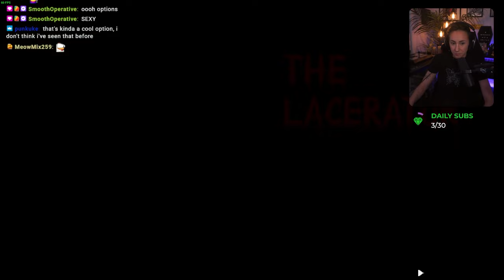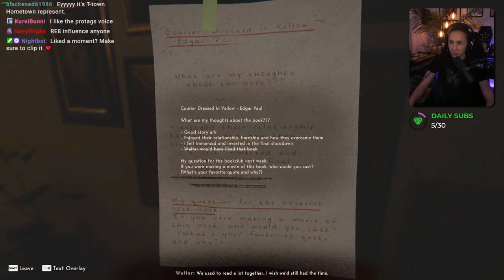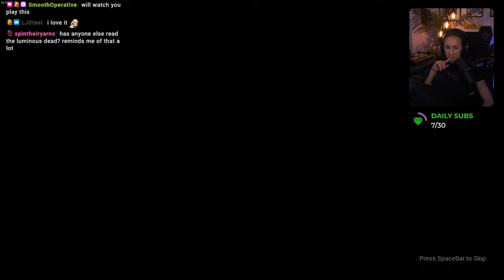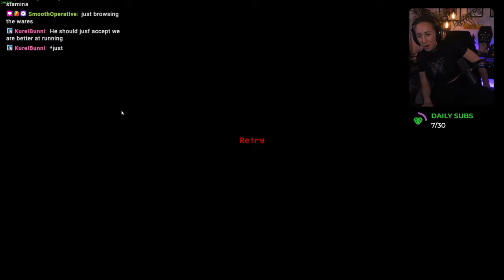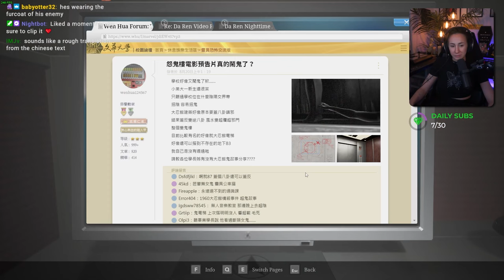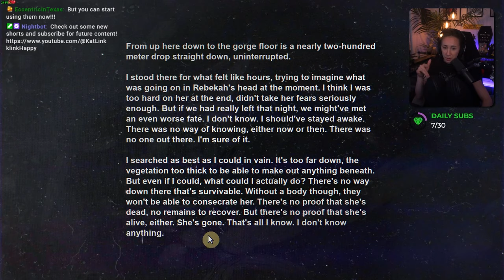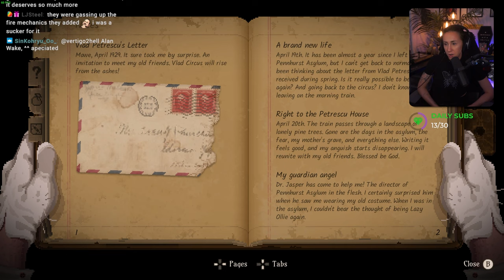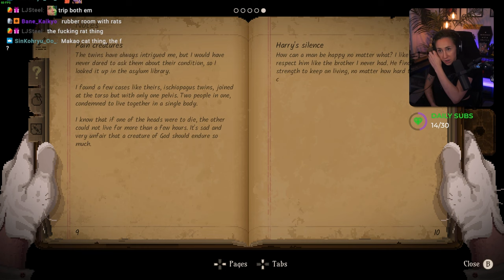10 STUNNING Horror Games Coming in 2024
➤ Join me as we dive into the spine-tingling world of Steam Next Fest's latest horror demos! I've scoured the event to bring you the most thrilling and chilling experiences. I'll also share my thoughts on these terrifying delights throughout the video. Don't miss out on this week-long celebration of gaming, where you can explore hundreds of FREE playable demos and engage with developers through live streams and chats. Enjoy the show and let's get started!

▼ Timestamps:
00:00:00    Intro
00:00:07    American Eristics
00:09:56    The Lacerator
00:21:04    Teleforum
00:35:46    Reveil
01:01:01    While We Wait Here
01:16:34    Fear Underground
01:24:30    Fiend
01:36:02    The Bridge Curse 2: The Extrication
02:30:48    My Work Is Not Yet Done
02:56:12    Vlad Circus: Descend Into Madness